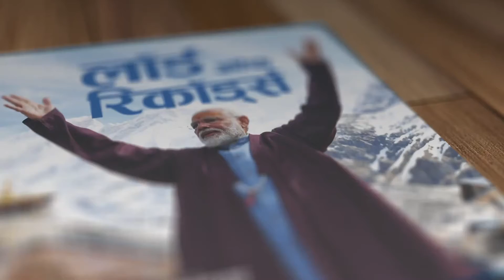NaMo Record No 186 – मोदी जी के 5 साल के काम ने कांग्रेस के 64 सालों के काम को पीछे छोड़ा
मोदी जी ने पिछले 5 साल में 7 आईआईटी बनवाए, वहीं कांग्रेस ने आजादी के बाद से केवल 16 आईआईटी ही बनवाए। इस काम से साफ जाहिर होता है कि मोदी जी के लिए विकास के क्या मायने हैं।